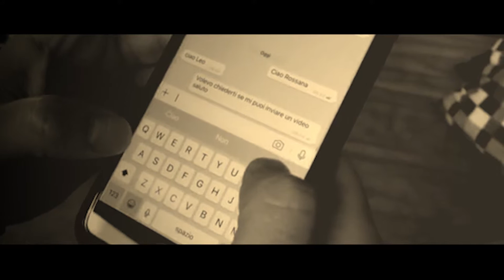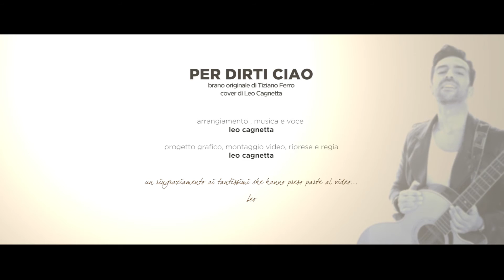PER DIRTI CIAO _ Tiziano Ferro cover _ Leo Cagnetta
Cover acustica con contaminazioni elettroniche ( synth e battute ritmiche)
Arrangiamento , esecuzione, voce - Leo Cagnetta
Progetto video , riprese, montaggio, regia - Leo Cagnetta

il video è stato realizzato con il solo utilizzo di un iphone 7plus